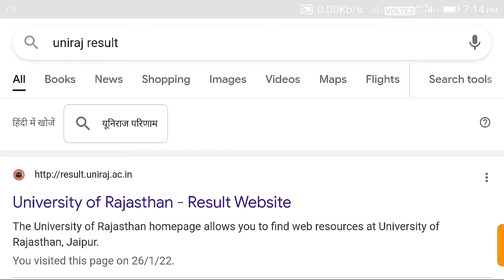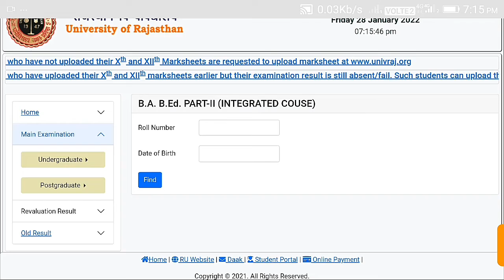Uniraj BA Bed 1/2/3 year /B.SC Bed 1/2 /3year ka result 2021 /univercity of Rajasthan ka result 2021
Hello friend aap is video me univercity of Rajasthan ke BA Bed 1.,2,,3year ka result 2021 dekh sakte hai

Result dekhne ka link is Link se aap direct result pr ja sakte hai 2021

# BA Bed 1, 2,3yearResult2021
BscBed1,2,3yearResult2021